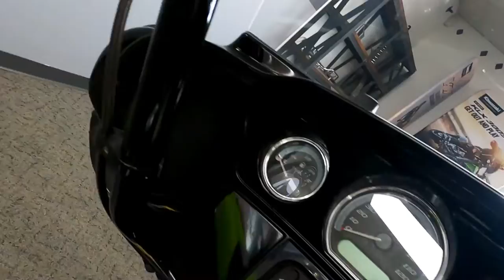2014 Harley-Davidson Electra Glide Ultra Limited - Used Motorcycle For Sale - Milwaukee, WI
Please visit Southeast Sales Powersports to view this Used Daytona Blue Pearl 2014 Harley-Davidson Electra Glide Ultra Limited for sale in Milwaukee, Wisconsin.

Stock# 620284

Description:
This Used 2014 Harley-Davidson Electra Glide Ultra Limited is for sale at Southeast Sales located in Milwaukee, Wisconsin.